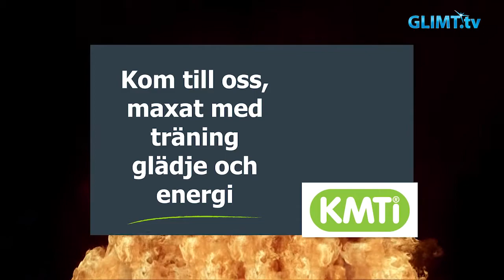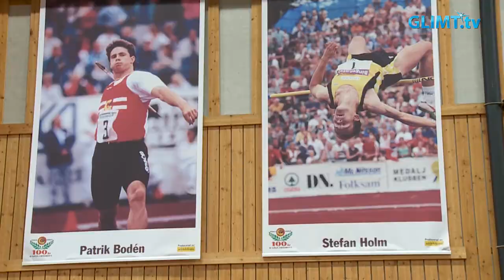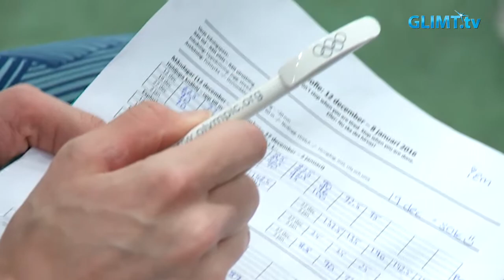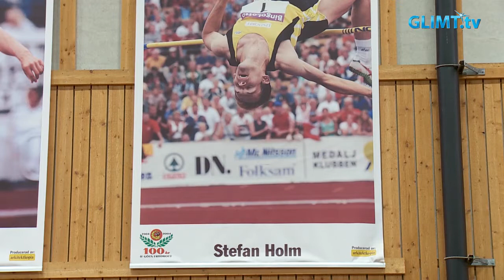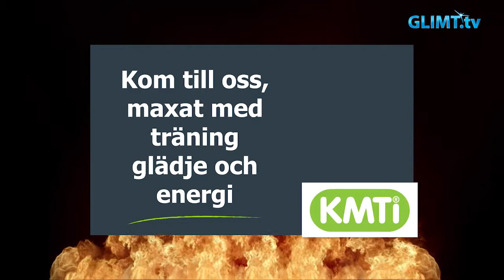Glimt Sport - Sofie Skoog och Stefan Holm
Stefan Holm hade egentligen inte tänkt att bli höjdhoppstränare efter sin egen karriär. Men hösten 2014 stod Sofie Skoog utan tränare och då var Stefan Holm första namnet på hennes önskelista. Nu tränar han ett helt gäng höjdhoppare med Sofie i spetsen. Sofie, som tävlar för IF Göta Karlstad, satte personligt utomhusrekord med 1,94 m i OS i Rio 2016 och slutade sedan sjua i finalen. Nu satsar Sofie stenhårt inför nästa stora mål: Tokyo 2020.